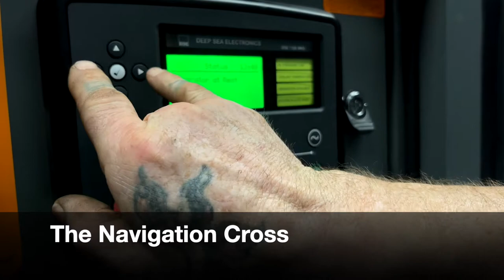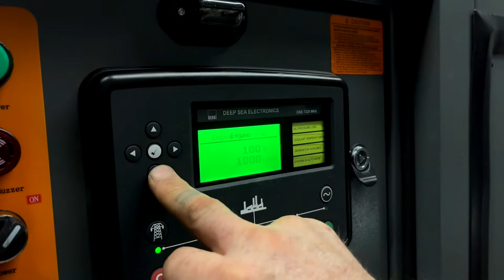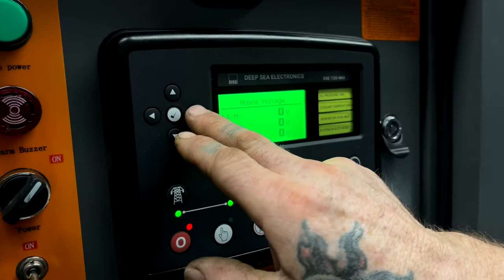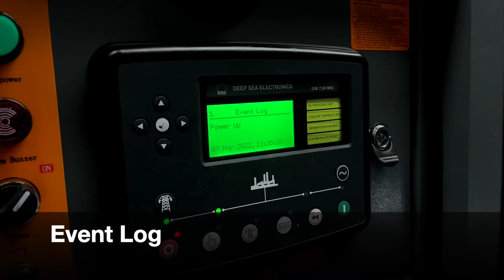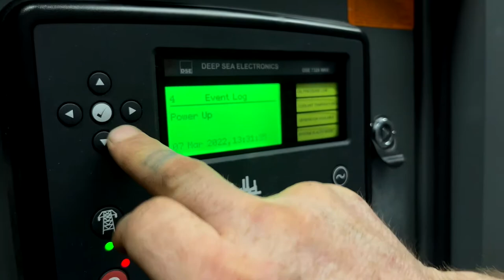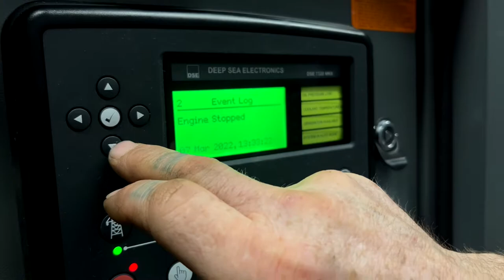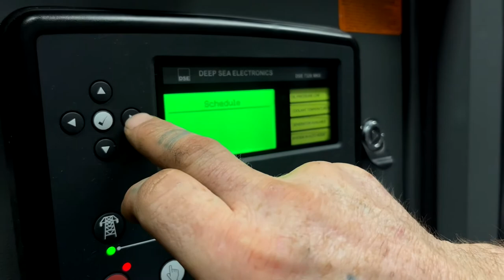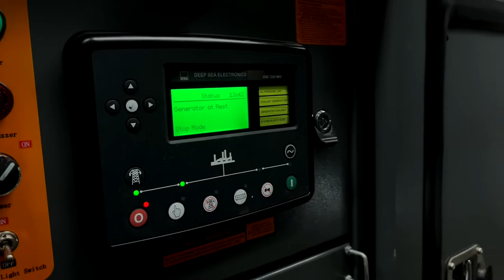Navigating The Deep Sea DSE7320 MKII Controller On A United Tech Power Super-Silent Diesel Generator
In our 5th episode Christian Huwiler from United Tech Power Inc. navigates through a Deep Sea DSE 7320 MKII controller on a super-silent diesel power generator.

The DSE7320 is an Automatic Mains (Utility) Failure Control Module suitable for a wide variety of single diesel or gas genset applications. Monitoring an advanced list of engine parameters, the DSE7320 will automatically shut down the engine or indicate a warning, on detection of a fault condition. The fault is indicated on the module’s front panel LCD display or LED. The module can be easily configured using the DSE810 interface and PC Software. The module can be controlled from a PC that is located up to a maximum distance of 100 meters away. Front panel editing is also available.
 The DSE7320 also has the ability to monitor the mains (utility) supply, automatically controlling the switch-over to generator when the mains (utility) power fails.

🌿Contact United Tech Power Inc.